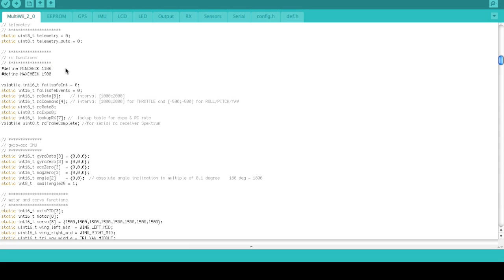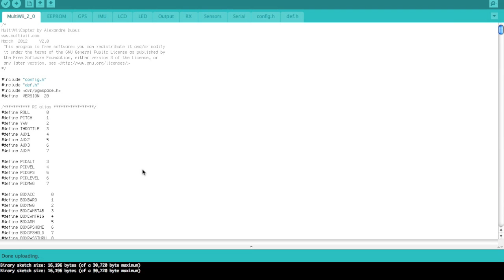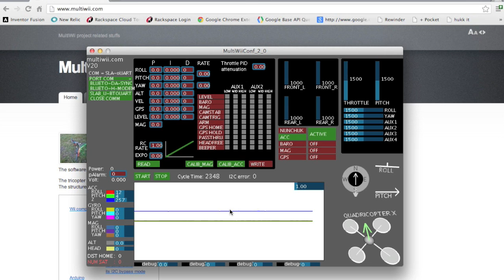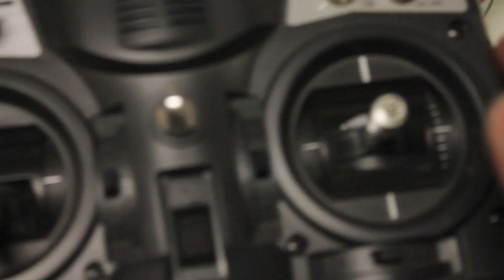DIY Mini Quadcopter MultiWii Configuration and Maiden Hover Fail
Well it was bound to happen. I was so anxious to get this guy in the air, but it didn't happen. It appears to be a problem with the MultiWii board, but I'm not 100% certain yet. This video walks through the steps for configuring and loading the firmware on your MultiWii. I went with all the basics just so I could get it to hover. If I overlooked something then please let me know.

This was pretty much identical to what I did previously to test the MWC with a 450 quad that I was helping a friend build. Next up I'm going to plug in my APM 2.5 just to see if there's any difference in the way the quad behaves.

Here are my fail theories at the moment:

1. Something misconfigured with the MWC board

2. Motors aren't powerful enough

3. Props too small

The AUW for the quad with the 2s lipo is 180 grams and with the 3s it is 230 grams. I'd have to think there would be enough thrust to get this guy off the ground, but to be honest I have no idea how much thrust they generate. I'm going to do a bench test soon to find out.

If you have any suggestions I'd love to hear them and thanks for following along with this build.